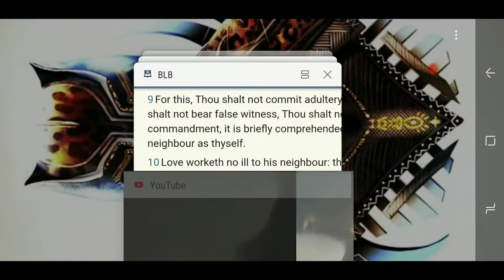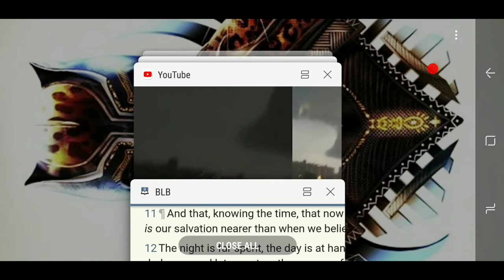LIGHT IN THE SKY ( YAHAWAH WA YAHAWASHI )